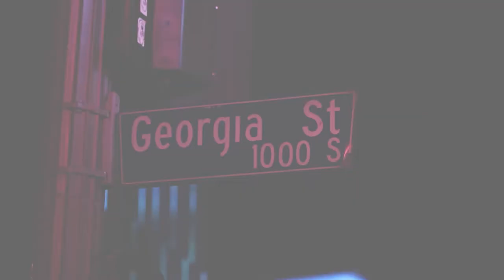Geometry Short Film, Audience FEEDBACK from Sept. 2019 Experimental Festival in LA